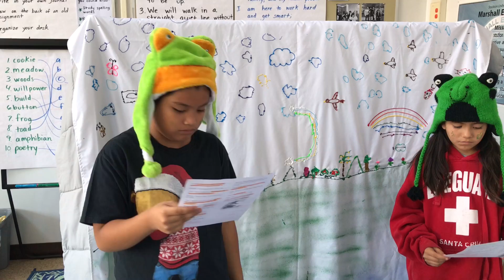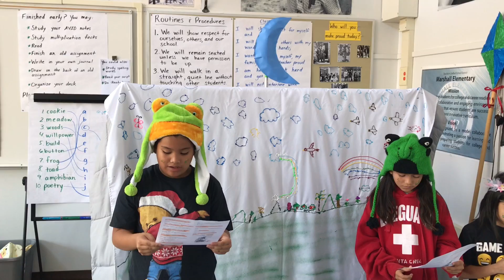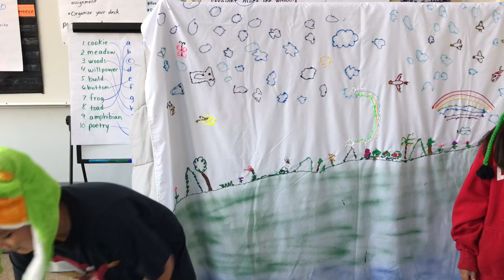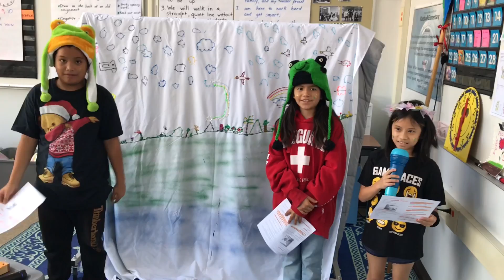4th Grade Readers Theater Frog and Toad: The Garden 🪴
Raymond is a superstar as Toad! Excellent reading by Andrea and Maxine. Behind the scenes work by Dylan 👏👏👏

All children appear with the consent of themselves and their parents/guardians.